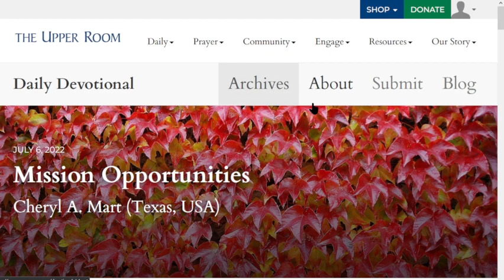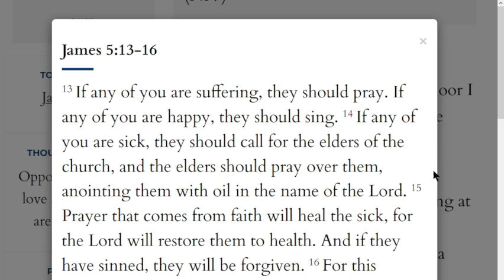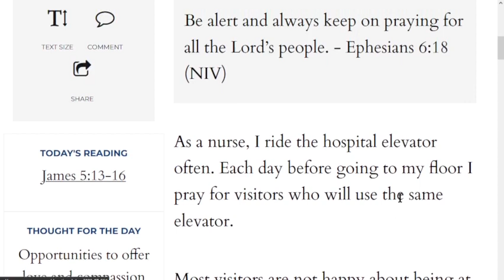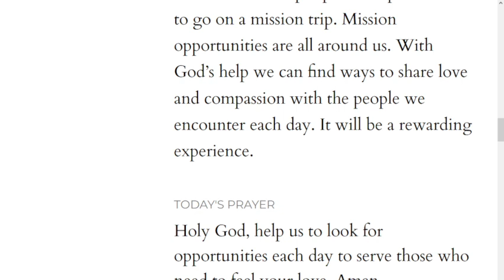Come As You Are Fellowship & Bible Study 07.06.22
Mission Opportunities

Cheryl A. Mart (Texas, USA)

Be alert and always keep on praying for all the Lord’s people. - Ephesians 6:18 (NIV)

Today's Reading:  James 5:13-16

Thought for the Day:
Opportunities to offer love and compassion are all around us.